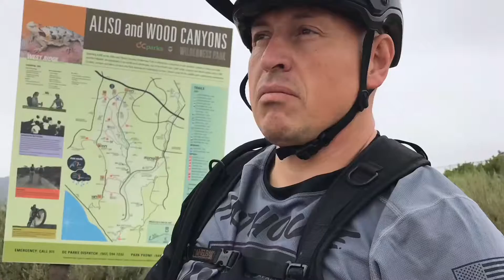Man Down 🤘🏼Fullerton Loop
Nothing Crazy.. Nothing to Prove.. Like Us Or Don’t Like Us.. I will always Keep it 💯 Ride Or Die..
AlI hater’s Welcomed 🖕🏼
Riders; Daniel @medina_6918 (Intense Tracer) Oscar @raider_oz (Giant Trance) Lou (Giant Trance) Ceaser @ DiamondBack AB (DiamondBack)
Thank You Brotha @t_wrex_mtb 🤘🏼For Refueling us @monarch_9_cafe The Best French Vietnamese Restaurant in the City of Yorba Linda.